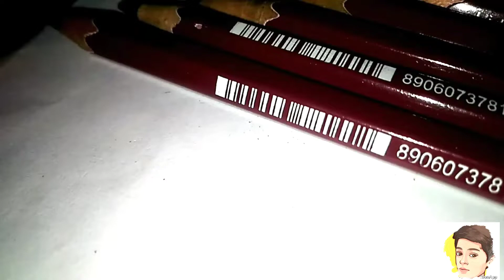Independence Day Easy Drawing// 15 August Painting